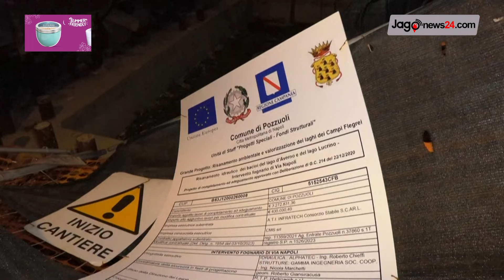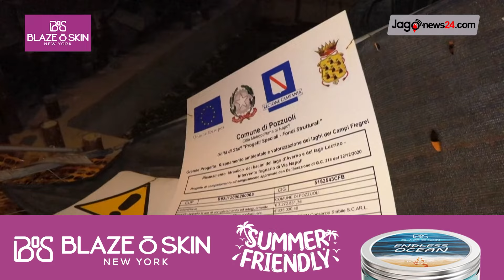১৬০ বারের বেশি ভূমিকম্পে কেঁপে উঠেছে ইতালির নেপলস শহর | Italy Earthquake | Naples Region | Jago News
একবার বা দুবার নয় কয়েক ঘণ্টায় দেড় শতাধিক ভূমিকম্পে কেঁপে উঠেছে ইতালির নেপলস শহর। ইতালির দক্ষিণাঞ্চলীয় ওই শহরের আশেপাশের এলাকায় ভূমিকম্পের পর বাড়ি-ঘর থেকে লোকজনকে সরিয়ে নেওয়া হয়েছে। এছাড়া বন্ধ করে দেওয়া হয়েছে অনেক স্কুল। খবর বিবিসির।

স্থানীয় সময় সোমবার সন্ধ্যা থেকে রাতভর দফায় দফায় ভূমিকম্প আঘাত হেনেছে। সেখানে ১৬০ বারের বেশি ভূমিকম্প আঘাত হানার খবর পাওয়া গেছে। এর মধ্যে সবচেয়ে শক্তিশালী ভূমিকম্পটি ছিল ৪ দশমিক ৪ মাত্রার। দেশটির পোজুলি শহরের কাছে স্থানীয় সময় রাত আটটার দিকে এই ভূমিকম্পটি আঘাত হানে।